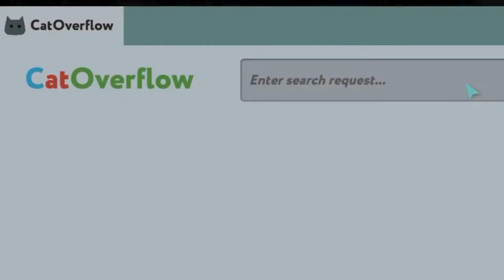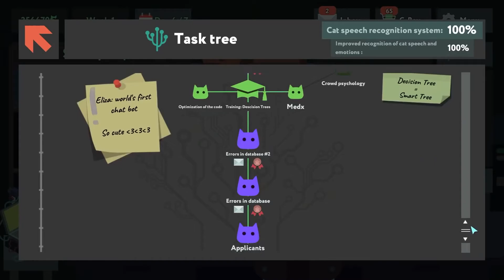while True: learn() - Launch Trailer | PS4 (BEST TRAILERS)